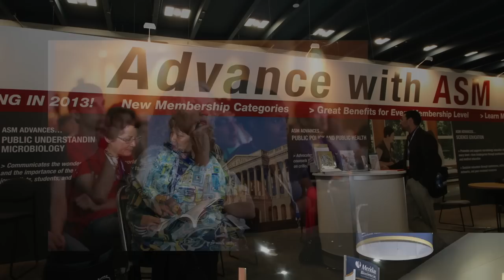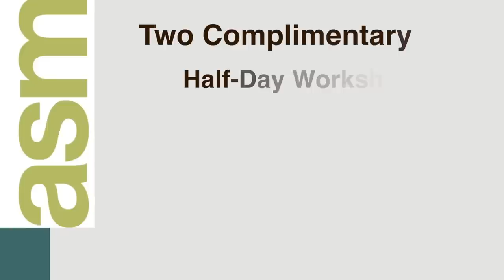A Message from the ASM President, Dr. Jeffery F. Miller (HD)